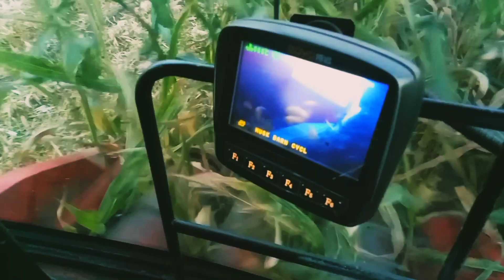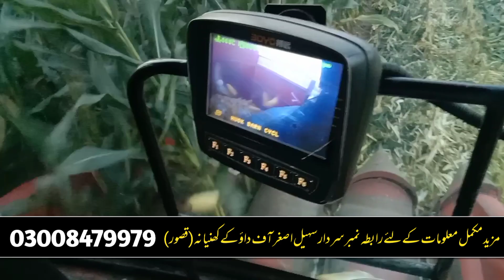corn harvester machine in pakistan | maize harvester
corn harvester machine in pakistan | corn harvester | maize harvester | maize harvesting | agriculture in pakistan | maize harvester in pakistan | maize cultivation | maize cutting machine